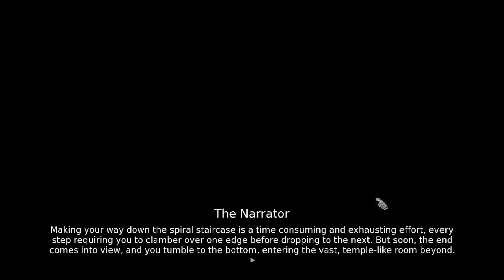Slay the Princess - Part 3: “Am I even human?”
Welcome to my Slay the Princess lets play - I hope you enjoy my first impression on Slay the Princess!

I have to slay the princess, or so I am told. Well, here’s the thing: You forgot to tell me why I would want to do such a horrible thing in the first place!

Slay the Princess premiered on this channel on the 28th of October 2024, and a new episode will be released every Monday at 20:00 CEST until our mysterious adventure has reached its conclusion.

Would you like to try this game yourself? Cool! You can get Slay the Princess on Steam by visiting the following link:

Thank you so much for stopping briefly by my small channel - I hope you have a fantastic day!